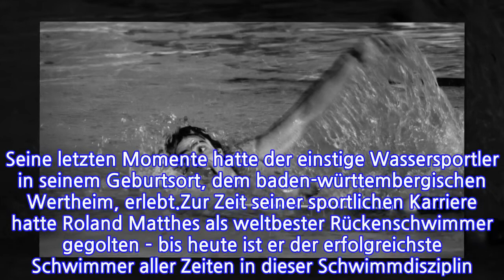Vierfach-Olympiasieger nach schwerer Krankheit verstorben